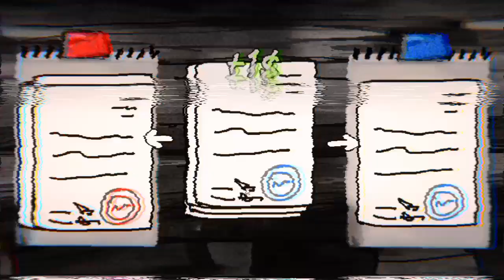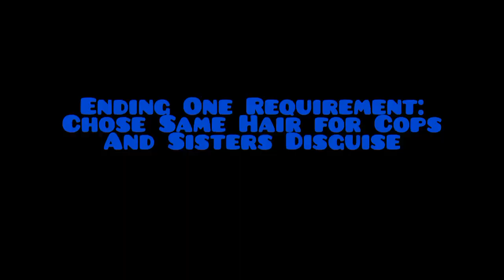My Sister Is WANTED And You Wont Believe Why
Even With An Issue I Had After recording Im Not Gonna Lose this recording, So You will SIT THERE AND WATCH THIS GOSH DARN VID WHILE EATING SNACKS! Dont know What Came over me But I Hope you Love this Game Just like me.